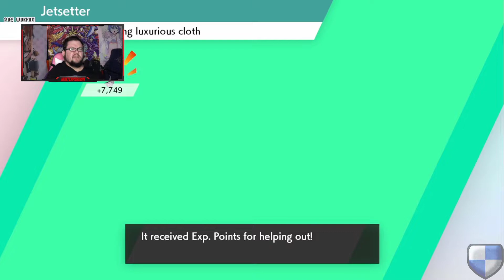Let's Play Pokémon Shield Part 13 - Kitty Fun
In this episode, Bede really pisses off everyone...so my kitty Angel comes to make everyone happy again! .

Guilded: HunterPBrown